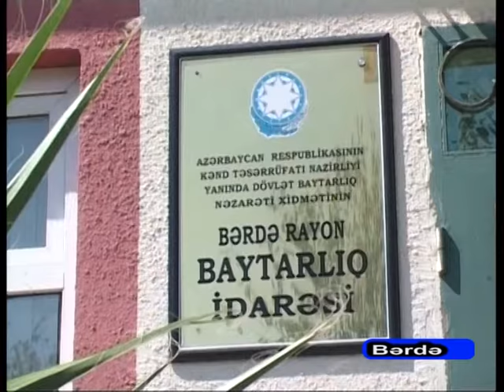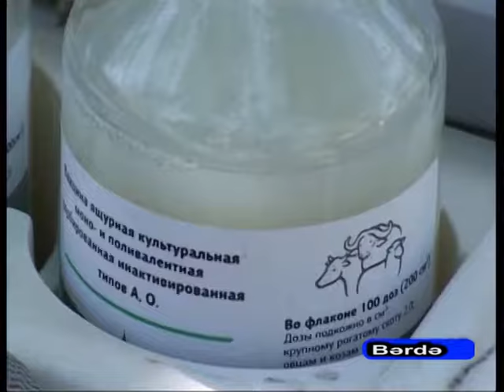30 06 2016 Berde baytarliq